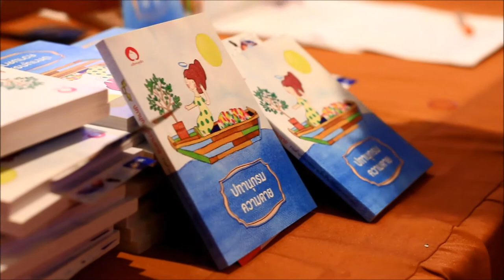Hilight Transgender Day of Remembrance: TDoR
Transgender Day of Remembrance: TDoR,  20 พฤศจิกายน ของทุกปี ที่ทั่วโลกจะระลึกถึงการจากไปของคนข้ามเพศเพราะความรุนแรงและการขาดความเข้าใจเรื่องความเท่าเทียมในความเป็นคน ทั้งยังเป็นช่วงเทศกาลสิทธิความหลากหลายทางเพศในประเทศไทย 29 พฤศจิกายน ของทุกปี

โครงการความตายพูดได้(HappyDeathday) โดย เครือข่ายพุทธิกา และภาคีเรื่องสิทธิ, สุขภาพและความหลากหลายทางเพศ ร่วมชมภาพยนตร์เรื่อง “ใจบันดาลใจ” (Breathe) แล้วพูดคุยกันต่อเรื่อง “ความตายออกแบบได้และความตายที่ไม่ได้ออกแบบ” ณ โรงภาพยนตร์เมเจอร์เอกมัย (BTS เอกมัย) วันพุธที่ 22 พฤศจิกายน 2560

ชมภาพบรรยากาศงานได้ที่
ตามติดคลิป VDO หลากหลายเรื่องราวได้ที่